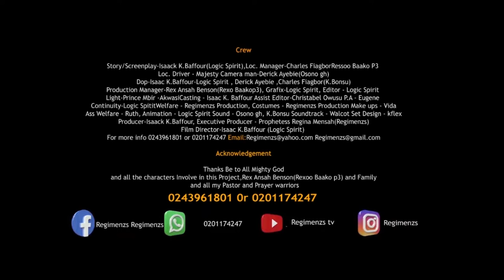KWAKU DE HUSTLER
In a town where the youth are Jobless and stranded
 comes an oppourtunity for a better life when a man
starts a Music and Movie Production Business to
reduce unemployment in the country.
He encourages the youth who where engage in fraudulent acts
and bad habits to join the Production. He gave them
the oppourtunity to study Movie Editing , acting,
story writing, song writing , beatmaking, Directing
and camera handling.This series share light on some
of the bad and good happenings in the Movie industry and
 the Benefits in Media Production as well as the
Entertainment industry. Aside the benefits the series shows
the struggles in the Entertainment industry
Its also brings up the issues in sexual practices and makes
it a platform for Proper Sex Education.